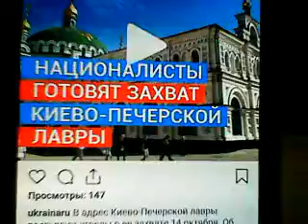В 14г. хотел их предупредить о возможных катоклизмах,как в 86г.,а они положили на меня.Буду писать о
Уверен их разбомбят и лишат,коль не сомной !